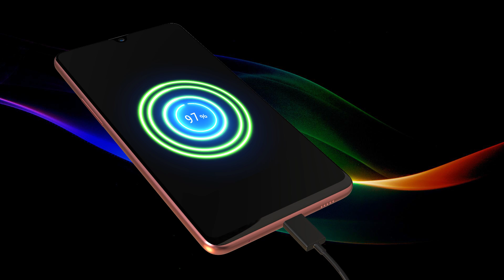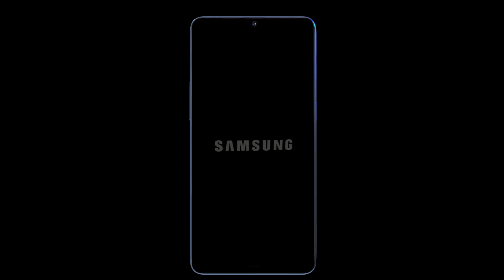Samsung Galaxy A11 official introduction 2020 trailer concept design leaks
Features of  Samsung Galaxy A11:-
Samsung Galaxy A11 ...concept by tech shockin
Samsung Galaxy A11 price in India is expected to be Rs.3 GB - 32 GB  11490
4 GB - 64 GB 12999
Samsung Galaxy A11 Expected to be launched on sep 2019. This is 4GB RAM / 64 GB internal storage variant of samsung which is expected to available in Black, white & blue.
After a huge success of samsung phones in the last 7 years with the success wave riding on Samsung Galaxy A11 to samsung galaxy a10 to Samsung Galaxy A20 and now to the Samsung Galaxy A20s . The primary reason of success of samsung Phones has been competitive pricing with the best specification. For Samsung , we expect the same and that samsung galaxy A11 would keep the pricing very competitive. With a need for higher speed,  more storage space, We expect Samsung Galaxy A11to be launched in India with 3 variants catering to the audience who look to spend under 11k+

also known as Samsung Galaxy A11 (2020)
 display having a resolution of 720 x 1560 pixels19:9 ratio (~289 ppi density). The screen is also protected by a Corning Gorilla Glass 3+.The phone is available with 32/64/ GB
The Samsung Galaxy A10 successor
The Samsung Galaxy A11 flaunts a Samsung Galaxy A11s ” IPS LCD display 6.3 inches  HD+ (720 x 1560 pixels)  IPS LCD display that is protected with Corning Gorilla Glass 3+. The handset is  covered with plasic body and glass.
Snapdragon 450 is the recently launched mobile platform processor from Qualcomm and holds the maximum priority to be seen in the samsung galaxy a20s Exynos 7884  as a platform that brings in premium features for the new tier of smartphones and is very well designed to support next-generation artificial intelligence(AI) technology along with superior performance.
We expect samsung galaxy A11  to feature 13MP + 8MP + 5MP triple rear camera with the aperture to further go down at f/1.9 front camera 16MP